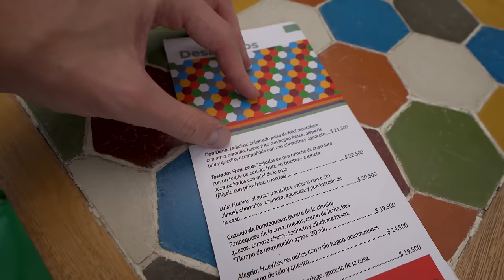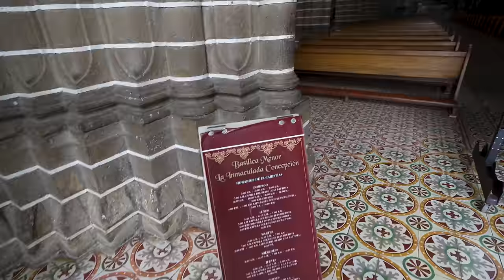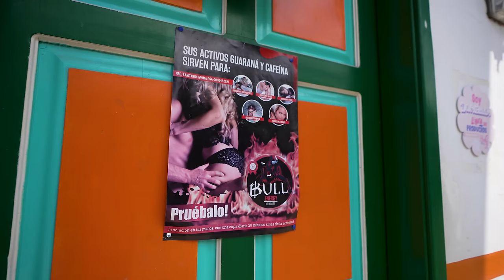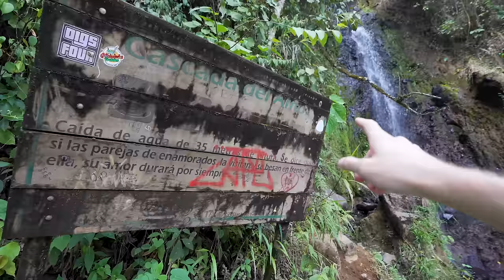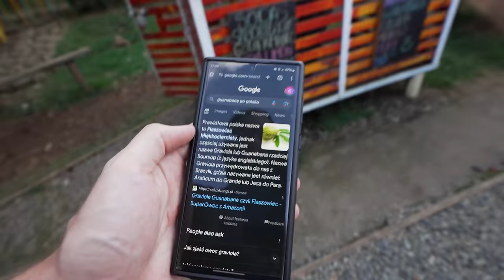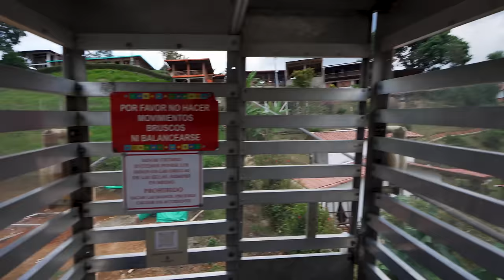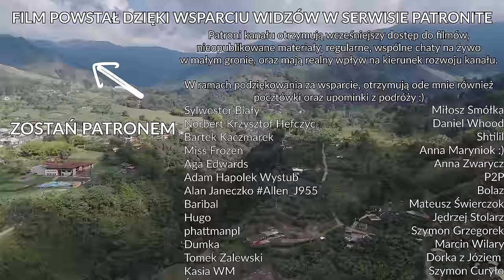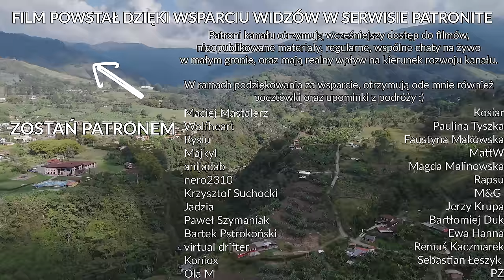WRÓCIŁEM DO KOLUMBII (LUDZIE SĄ W SZOKU)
🗺️ Kolumbia #01. Jak powiedziałem, że wrócę do Kolumbii, to wrócę. Nie trzeba mi co roku przypominać :)